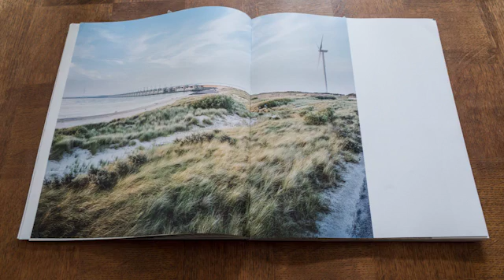Claudius Schulze: STATE OF NATURE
Photo book